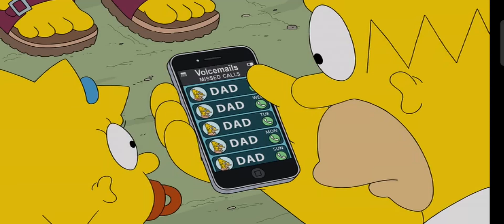The Simpsons | Abe's voicemails for Homer